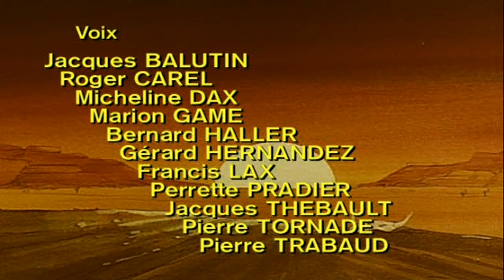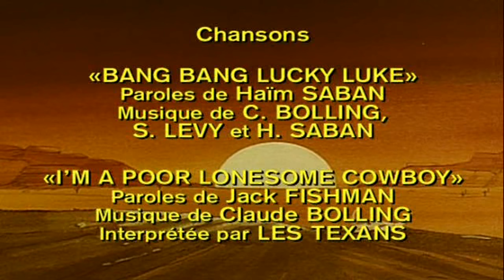Lucky Luke 1x11 El tesoro de los Dalton